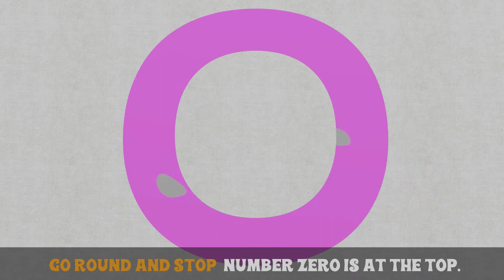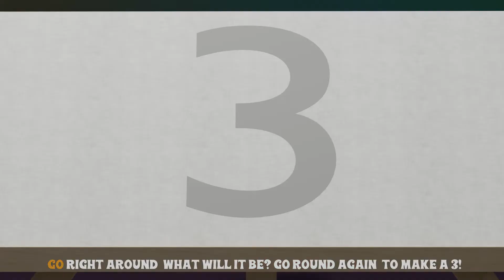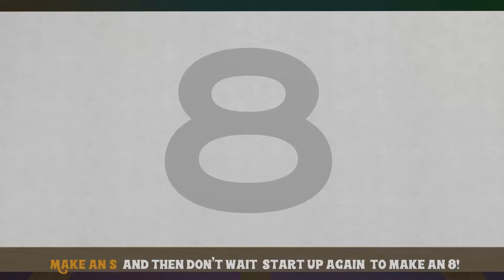Number Song + More Nursery Rhymes & Education Videos | Counting Numbers | RoboGenie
Hi kids! Robogenie is teaching numbers to Sam and Sally. Let’s learn numbers in a fun way with V3 the Robogenie.

Click on the title below to watch your favorite song:
00:00 Introduction
00:07 Draw Numbers 1 to 10
04:30 Humpty Dumpty
07:04 Ten In The Bed
14:34 Itsy Bitsy Spider
17:47 If you are Happy and You Know It
20:03 Road Safety Song
21:49 The ants go marching
27:02 Hickory Dickory Dock

Enjoy the rhyme songs. More rhymes and fun videos for children coming soon.